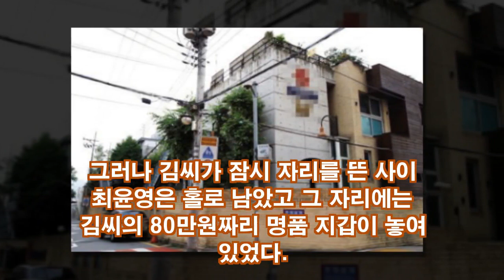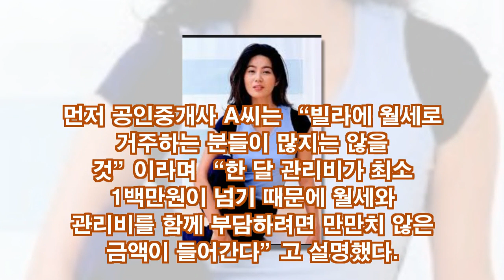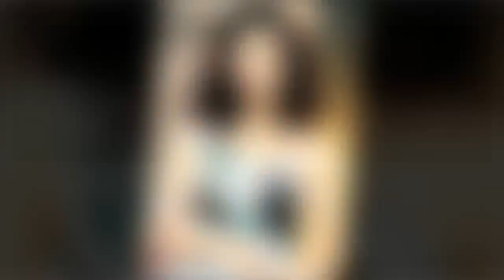최윤영, *절도* 사건의 진실!!!월세 3백만원, 관리비 1백만원+ α